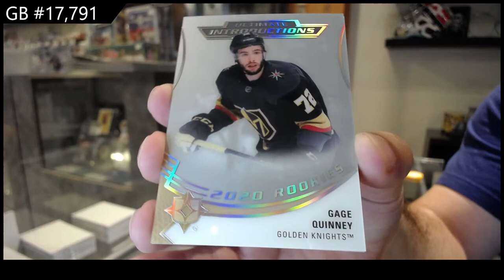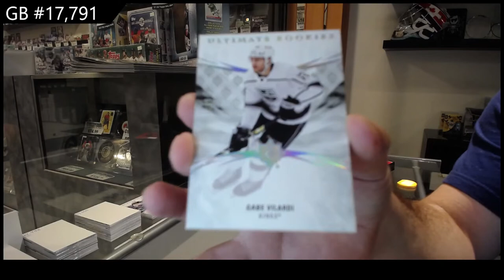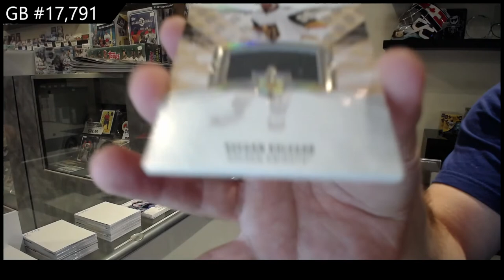20-21 Upper Deck Ultimate 2 Box Break C&C GB #17,791